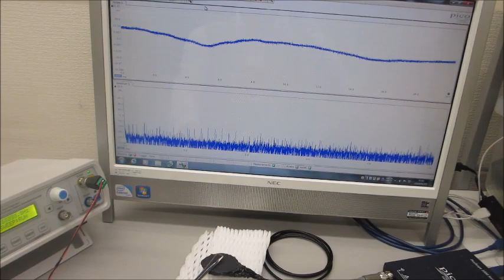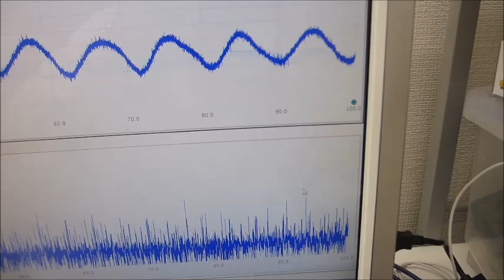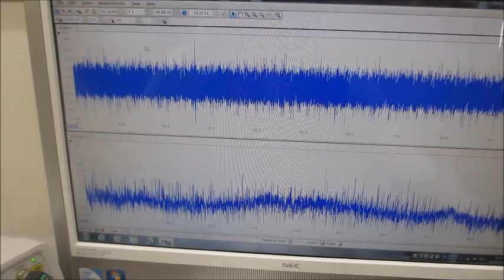超音波システム（音圧測定解析、発振制御）を利用した実験動画